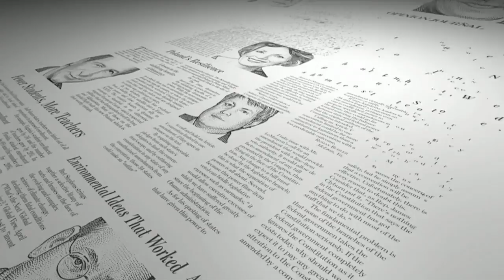Peggy Noonan: LBJ Would've Had a Plan | WSJ Opinion | Shutdown News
Declarations columnist Peggy Noonan reflects on the White House's role in the shutdown. Photos: AP